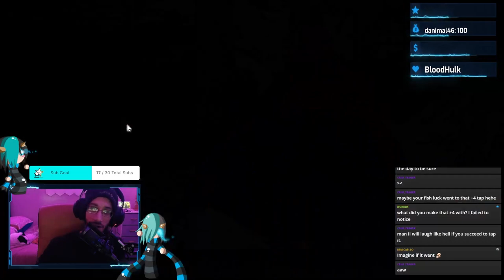Carried Or VERY Lucky +4 Silver Embroidered Enhancing In Black Desert Online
Curious on Enhancing those higher +4 Silver Embroidered or TRI Manos but don't want to attempt those big taps yourself? Check out many attempts Both +4 Silver Embroidered and TRI Manos can take so you don't have to waste your hard earned failstacks!

Warning: All Attempts were done Live! Do not attempt yourself, results WILL vary!!!